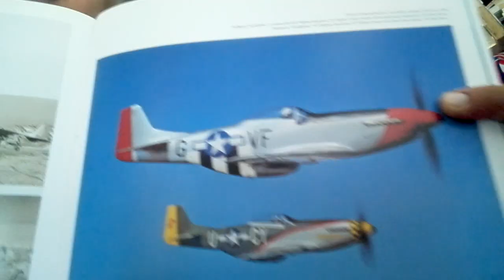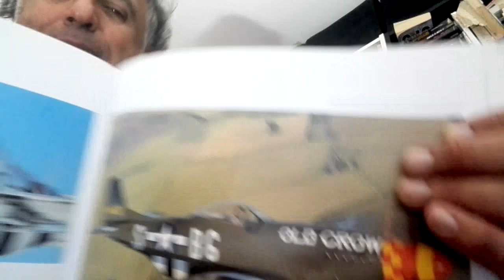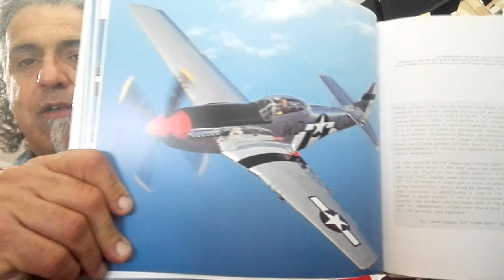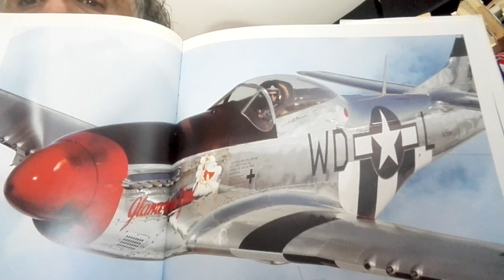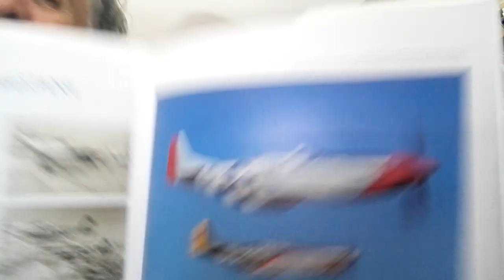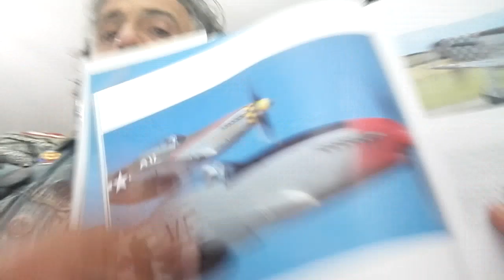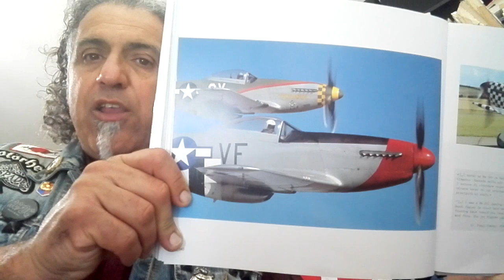Mustang, la Cadillac dei cieli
North American P51 Mustang, la cadillac dei cieli, vi basti questo.